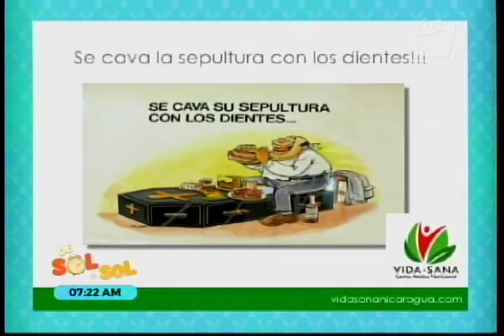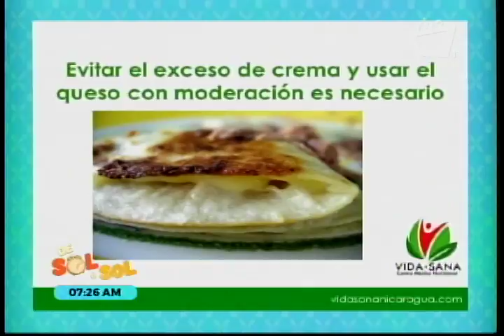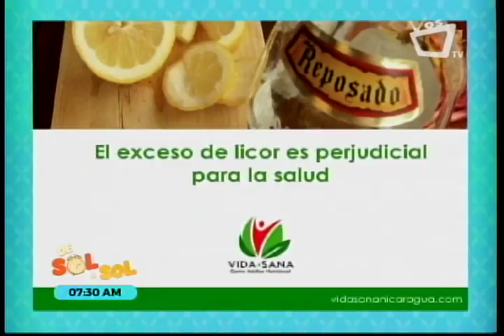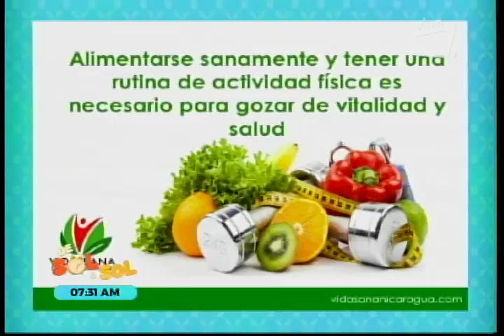De sol a sol : Saber vivir, Malos hábitos en la alimentación